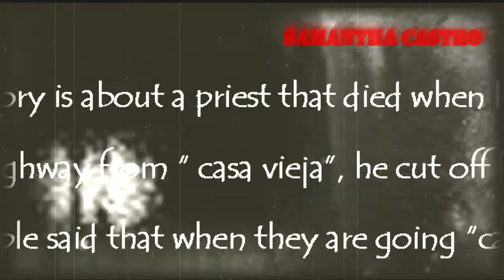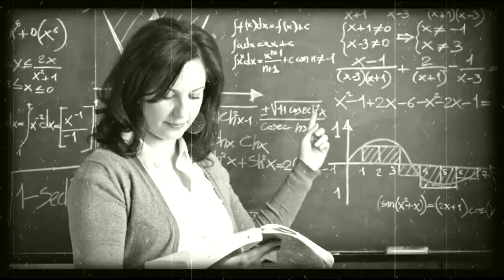HORROR STORIES OF SAN BARTERROR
Three horror stories of San Bartolome La Merced School in Bogotá, Colombia.